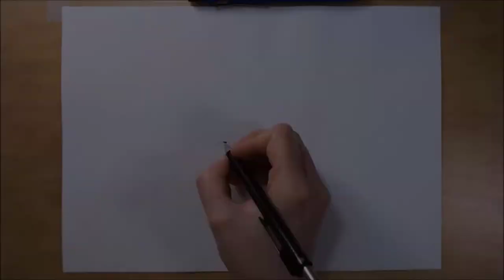Speed Drawing Joseph Seed Far Cry 5 [Time Lapse Drawing]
Speed Drawing Joseph Seed from Far Cry 5.

My setup:

Logitech HD Pro Webcam C920
Caran D'ache Fixpencil 2mm Mechanical Pencil
Rotring T 0.35 mm Mechanical Pencil